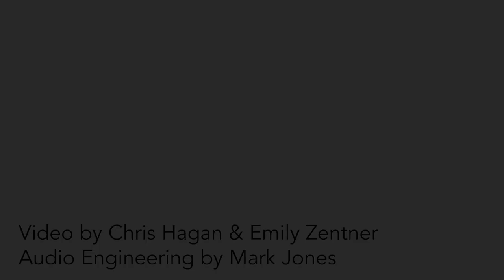Take Me To The Alley — The Table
The Table performs "Take Me To The Alley" at CapRadio's A Homegrown Holiday Concert on Dec. 16, 2019.

Brenden Lowe, keyboard
Omari Tau, vocals
Casey Lipka, vocals
Hannah Jane Kile, vocals & guitar
Tim Stephenson, drums
Ben Kopf, upright bass

Written and composed by Gregory Porter

Video by Chris Hagan & Emily Zentner
Audio engineering by Mark Jones